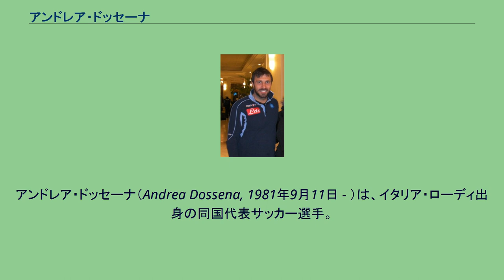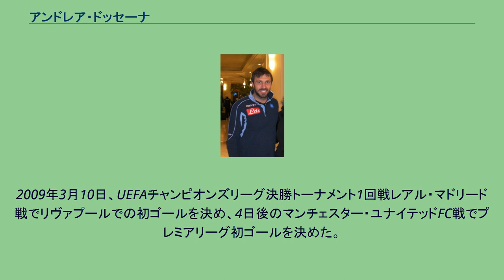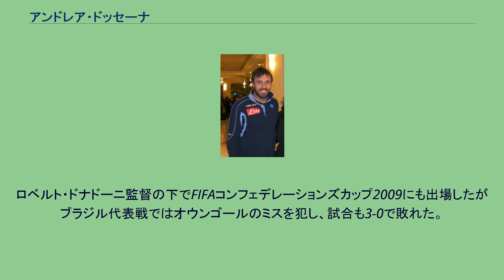アンドレア・ドッセーナ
アンドレア・ドッセーナ（Andrea Dossena, 1981年9月11日 - ）は、イタリア・ローディ出身の同国代表サッカー選手。
ポジションはディフェンダーで、主に左サイドバックを務める。
愛称はドック。
エラス・ヴェローナFCの下部組織を経て、2001-02シーズンにセリエAデビュー。
同シーズンにクラブは降格となったため、セリエBにて経験を積む。
2005-06シーズンはトレヴィーゾFCでプレーした。
2006年7月12日にウディネーゼ・カルチョに移籍。
2年目の2007-08シーズン、パスクアーレ・マリーノ監督の指導下でブレイクし、左のサイドハーフおよびサイドバックとして注目を集めた。
2008年7月4日、リヴァプールFCに移籍金700万ポンド、4年契約で加入した。
ASローマに移籍したヨン・アルネ・リーセの穴を埋めることを期待され、8月16日にサンダーランドAFC戦でデビューした。
2009年3月10日、UEFAチャンピオンズリーグ決勝トーナメント1回戦レアル・マドリード戦でリヴァプールでの初ゴールを決め、4日後のマンチェスター・ユナイテッドFC戦でプレミアリーグ初ゴールを決めた。
しかし、ファビオ・アウレリオやエミリアーノ・インスアの存在もあって定位置を確保するには至らず、2009年に入ってからはたびたびイタリア復帰が噂された。
2010年1月8日にSSCナポリへ移籍。
契約期間は2014年までで、移籍金は425万ユーロ（推定）。
1月13日に行われたコッパ・イタリアのユヴェントスFC戦でナポリの一員として初出場。
移籍後は3バック戦術のため専ら左ウィングバックとしての起用だが、地位は不動のものとなった。
2013年1月10日にUSチッタ・ディ・パレルモにレンタル移籍が決定。
2014年11月6日、フットボールリーグ1のレイトン・オリエントFCに加入した。
2015年8月8日、チャレンジリーグのFCキアッソと1年契約を結び背番号は6に決定した。
2007年10月17日の南アフリカ代表戦でイタリア代表デビューした。
ロベルト・ドナドーニ監督の下でFIFAコンフェデレーションズカップ2009にも出場したがブラジル代表戦ではオウンゴールのミスを犯し、試合も3-0で敗れた。